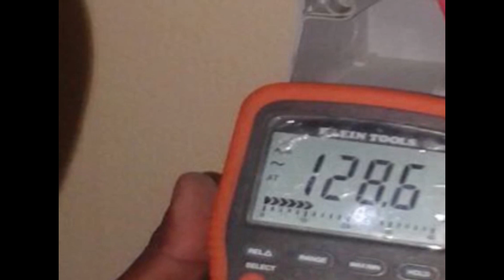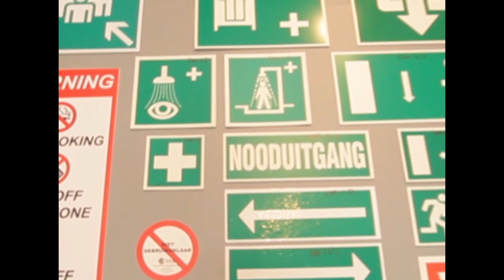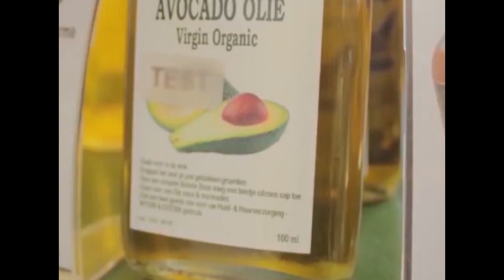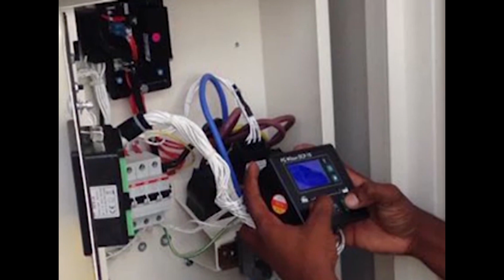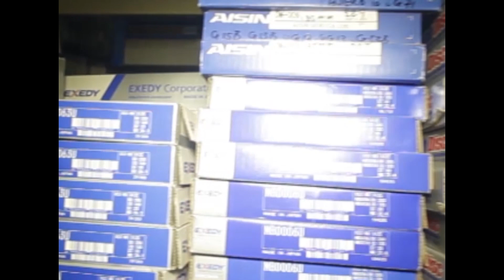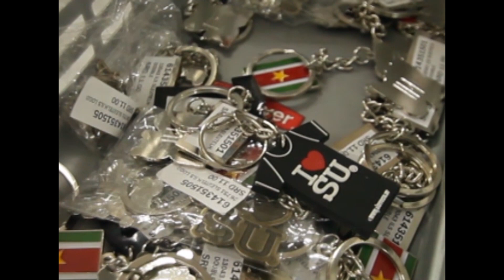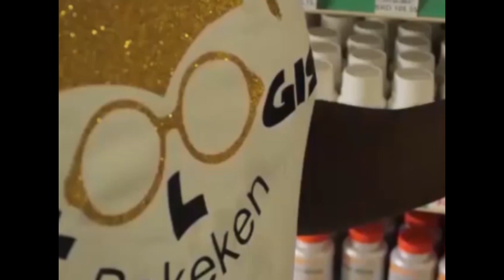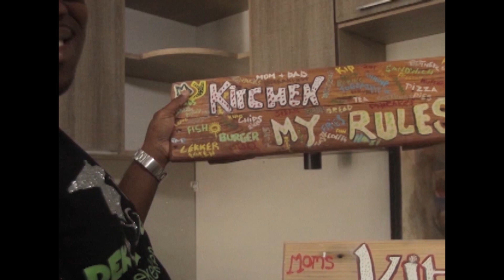Tap A Dek 19 December 2019